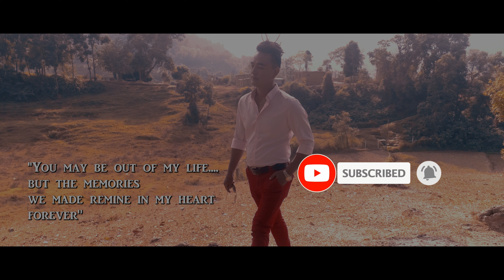Dhodare Maya || Anil Lama, Parwati Tamang & Prayas Dong || Tamang Pop Song 2020/2077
Vocal
Prayas Dong

Lyrics/ music
Hasta Lama Hardik

Arrange
Prayas Dong

Mix
Dipesh Pradhan
( Deep Studio)

Cast
Anil Lama
Parwati Tamang
Prayas Dong

Mua
Diya Rijal

Camera/Edit
Bikram Lama (Moktan)

Choreography/Direction
Prateek Ngesyur

Production Manager
Bablu Gurung

Post Production
Kungbo Production

This is the product of Jigme Media. Using of this video on other channels without prior permission will be strictly prohibited. (Embedding to the websites is allowed)